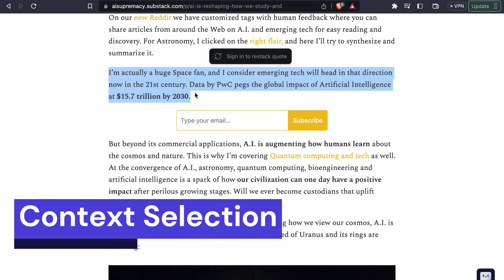Merlin 2.0 - Mega update |The best ChatGPT extension with Free GPT-4 access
Merlin 2.0 is here with 7 new features to make your day magical!

Ready to level up your ChatGPT experience? visit getmerlin.in

1. ChatGPT response with current web data.

Open merlin with Cmd+M, enable the "web access" button.

2. Free access to GPT-4
Get GPT-4 responses for free only with Merlin

3. Youtube summarizer - Now you can get summary of any YT video within seconds that too with timestamp

4. Blog summarizer - Get a summary of any lengthy blog with crucial pointers or generate TL;DR for your own blogs

5. Generate post or comment on Twitter & LinkedIn - Now you can become an influencer faster using Merlin.

6. Generate email replies on Gmail - Send fast & effective replies to the emails firing up in your inbox

7. ChatGPT response on Google search - Avoid juggling between Google ads & tons of web pages. Get concise ChatGPT response alongside all your google search.